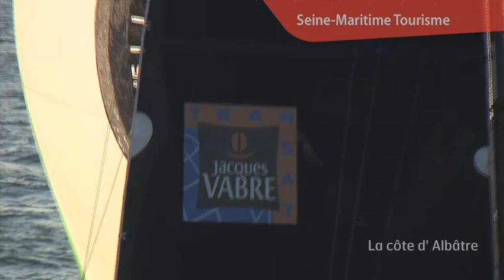Destination Côte d'Albâtre !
Bienvenue sur la côte d'Albâtre !

Un spectacle grandeur nature
Faire une pause sur le haut de la falaise d'Amont d'Étretat, c'est comme s'installer aux premières loges d'un spectacle à ciel ouvert dont la nature elle-même se charge de la mise en scène. De la falaise d'Aval, son Aiguille Creuse et son arche jusqu'à la valleuse de Fécamp, ce sont près d'une dizaine de kilomètres de côtes superbes et uniques en Europe que le spectateur privilégié peut survoler d'un seul coup d'œil. Grandiose.

Se laisser aller dans un spa, apprécier la chaleur d'un hammam, se relaxer dans un bain bouillonnant. Autant de sensations agréables et apaisantes que procurent une thalasso ou une balnéo. Une parenthèse enchantée où le stress quotidien s'efface au profit d'une seule préoccupation : prendre soin de soi. Dans un cadre qui inspire tant la sérénité, la destination Côte d'Albâtre est idéale pour vivre cette expérience unique.

Que l'on se balade dessus ou à leurs pieds, les falaises seinomarines procurent une multitude de sensations. Celle de survoler un paysage unique lorsque l'on surplombe la mer. Au contraire, celle de se sentir impressionné par la majesté de ces murailles blanches lorsque l'on se promène sur l'estran. Mais, quel que soit le point de vue, une réalité : celle d'être en harmonie avec la grandeur de cette nature.

En Seine-Maritime, la nature est aussi préservée à travers notamment des espaces naturels sensibles. Ici, vous découvrirez les espèces rares et protégées de faunes et de flores.

Enfin, une nature intacte, des espaces préservés... Seul ou accompagné par un guide, vous pourrez découvrir les valleuses de la côte où nichent et vivent toute sorte d'animaux et de plantes protégées.